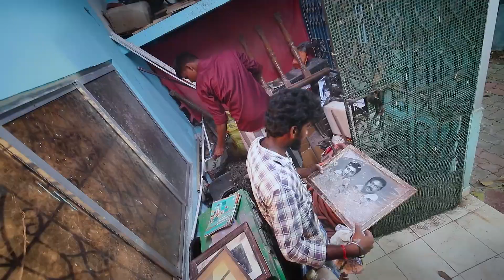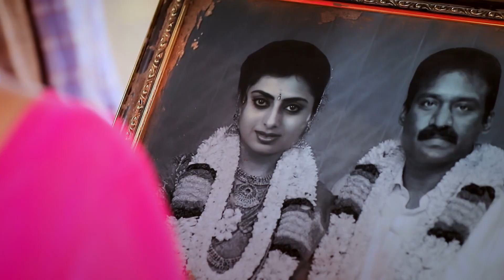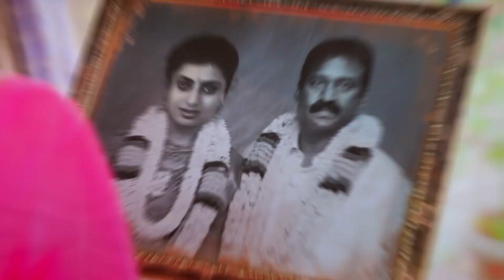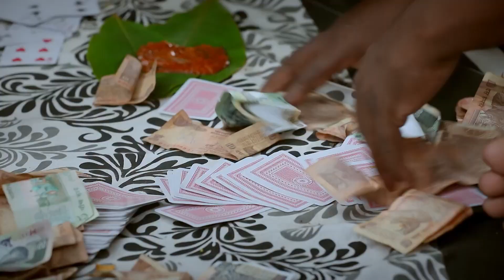Sembaruthi | Ep - 1409 | Part 1 | Jul, 13 2022 | Zee Tamil